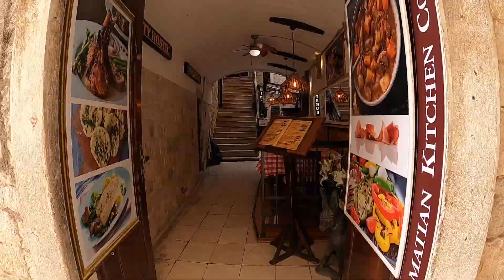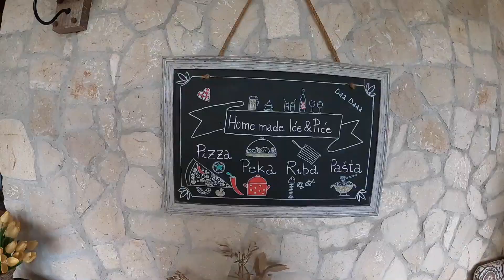Exploring Trogir With Local Croatians | Croatia Culture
I spent the day with Croatians and visited a Croatian family home in Trogir to see the real Croatia culture. All I can say is that Croatian culture is amazing and if you would like a smaller, more quiet place to visit which is also a UNESCO World Heritage site then Trogir is the place to go!

If you have any questions drop them in the comments box below! 👇🏻

Split Croatia - What Is It Like in 2021? | Out Of Season 🇭🇷

F I N D   M E   O N   S O C I A L